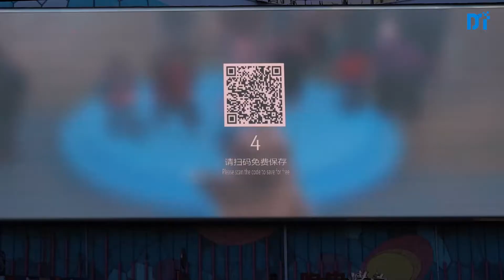AR interactive photography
东漫科技交互媒体实验室是东漫（上海）电子科技有限公司下属新媒体研究机构，是中国新媒体时尚艺术创意团队，致力于用前沿的艺术与技术创新，为大众打造时尚文化体验与文化记忆，是一家集艺术科技+文化时尚+创意执行为一体的多媒体展览展示解决方案提供商。

东漫科技聚焦于秀演、活动、空间、互动等几大业务板块，是由新媒体艺术家、中国艺术时尚发起人、导演、设计师、创意人、软件工程师、机械工程师、CG艺术家、建筑师组成的团队，拥有CG、AR、VR、全息投影、软件硬件互动系统定制、机械装置定制等技术。

作为集合艺术家、生活家、设计师、交互师、机械师等各领域专业人士的跨媒体文化艺术生成空间，东漫科技·交互媒体实验室联合专业院校与国内前沿科创企业，整合最新技术与资源，将其孵化为可观、可触、可听、可玩、可感的实体艺术化项目，目前产品应用在商业体、品牌门店、产品、军事、文物、秀场、戏曲、餐饮、汽车等全产业上。